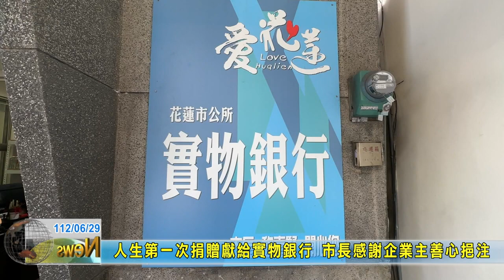20230629 03 人生第一次捐贈獻給實物銀行 市長感謝企業主善心挹注